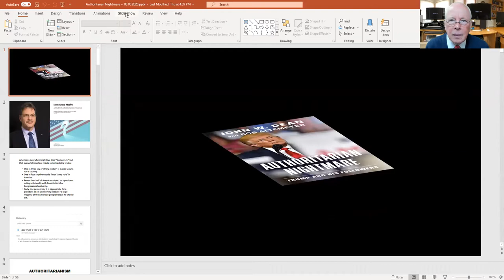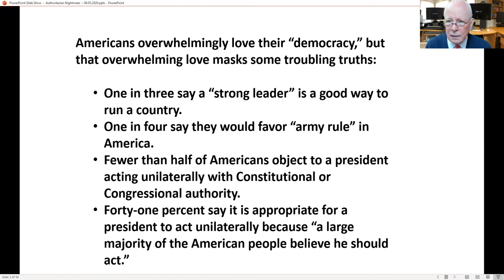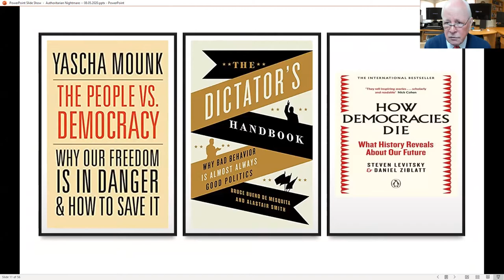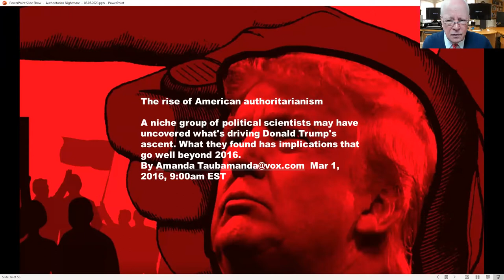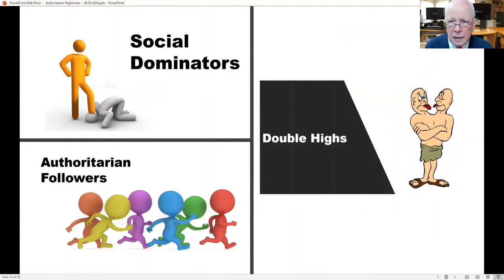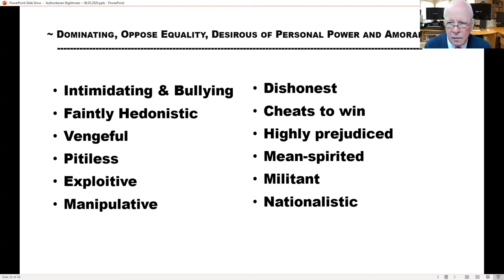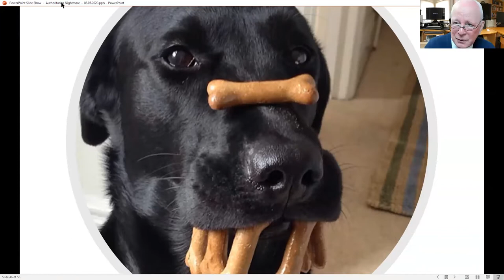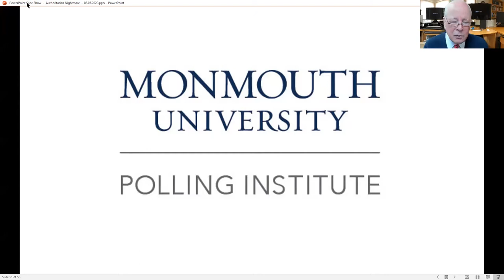American Authoritarianism with John Dean -- HCDLA CLE September 3rd, 2020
Dean will discuss recent unprecedented and alarming authoritarian actions in the US, including militarization of federal forces to perform state and local police functions. He will provide a piercing analysis of how someone like Trump and his followers achieved power—and what they have shown they are willing to do to try to keep it. He will offer insight into why facts and logic will not change the minds of so many people who are faithful to an authoritarian leader.

John W. Dean served as White House counsel for President Richard Nixon from 1970 to 1973. During the Watergate scandal, his Senate testimony helped lead to Nixon’s resignation. He is one of American political history’s most famous figures. He had originally been a proponent of Goldwater conservatism, but he later became a critic of the Republican Party. He has been particularly critical of neoconservatism, strong executive power, mass surveillance, and the Iraq War. He is the co-author of Authoritarian Nightmare (Melville House Publishing, available at Brazos Bookstore) and has written about Watergate in his New York Times bestsellers Blind Ambition and The Nixon Defense: What He Knew and When He Knew It. Among his other books are the national bestsellers Worse Than Watergate and Conservatives Without Conscience. A retired investment banker, Dean is now a columnist, commentator, and teacher in a continuing legal education program for attorneys, the Watergate CLE. He is a regular political and legal commentator on CNN News. He received his JD) from the Georgetown University Law Center in 1965.

Twitter: @JohnWDean @MelvilleHouse @BrazosBookstore @hcdla

Dr. Carolyn Salter, M.D., is a physician, former two-term mayor, and small town advocate, running to represent Texas' 5th Congressional District. She will join us for the first few minutes to update us on her campaign. salterforcongress.com  Twitter: @SalterforTexas